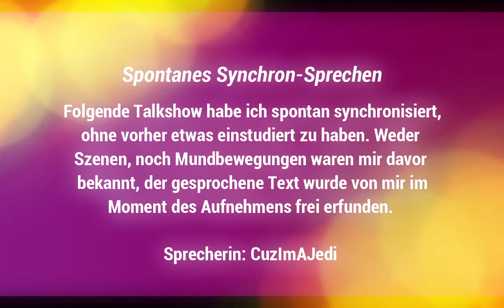Spontan synchron - Talkshow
ich habe eine zufällig gewählte Talkshow mal wieder spontan synchronisiert, ohne diese vorher angeschaut zu haben, den Text habe ich ebenfalls frei erfunden, während des Synchronisierens. Es handelt sich dabei also nicht um den Original-Text der Personen.

Synchronsprecherin:                       CuzImAJedi (ich)

Videobearbeitung:                           ForEver°Art, F. E.
Videobearbeitungs-Programm:     Wondershare Filmora